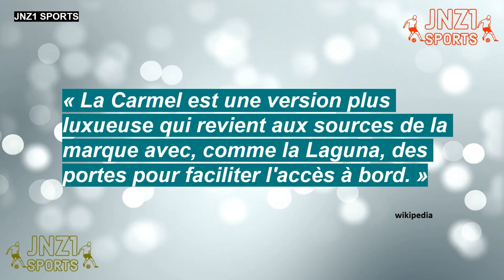🚗 VANDERHALL CARMEL DE FÉLIX TSHISEKEDI (PRIX ET MODÈLES ) | CAN 2023 : ÉVOLUTION DES TRAVAUX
« La Carmel est une version plus luxueuse qui revient aux sources de la marque avec, comme la Laguna, des portes pour faciliter l'accès à bord. »